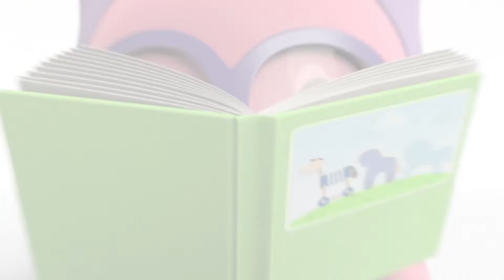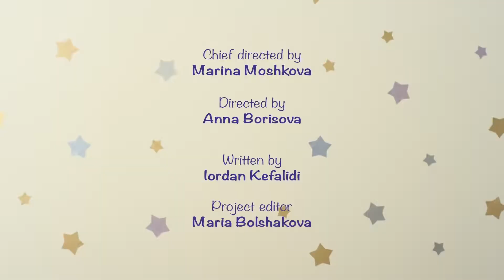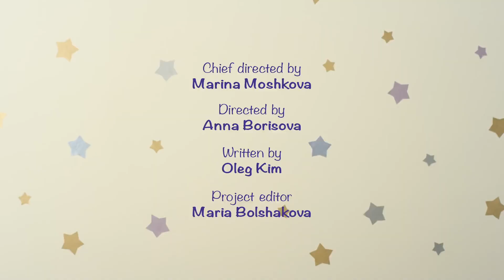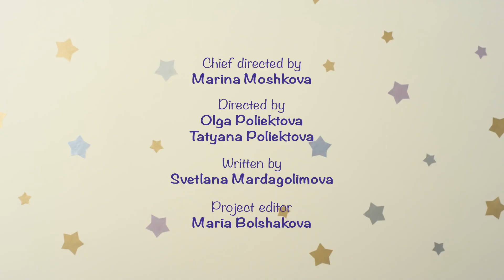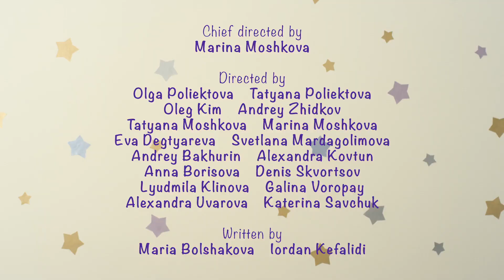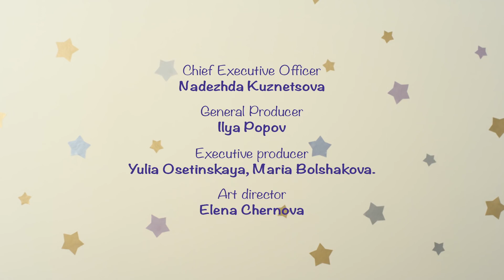BabyRiki | Episodes about Clumsiness | Cartoons for Kids | 0+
00:00 - Robot
04:52 - Car
09:15 - Bucket
13:37 - Mandarin
18:00 - A Secret
22:25 - Mosaic
26:50 - Rocket Ride
31:13 - The Horsie
35:38 - Pyramids
40:01 - Pandy’s Sea
44:26 - The Skipping Rope
48:49 - What Is It?